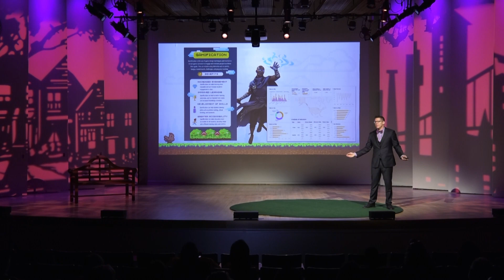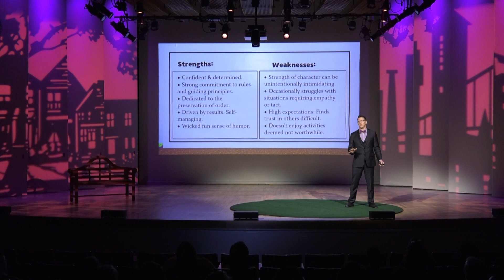Michael Paszkiewicz: Level Up! Reimagining Teams Through the Lens of a Video Game Addict